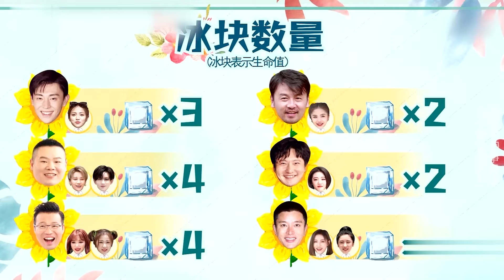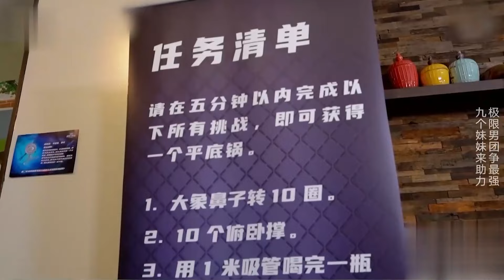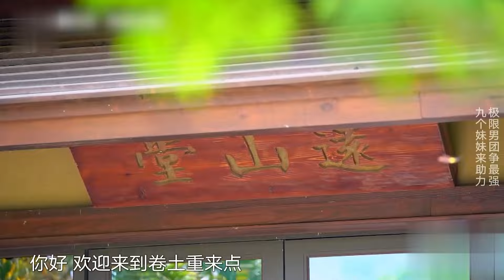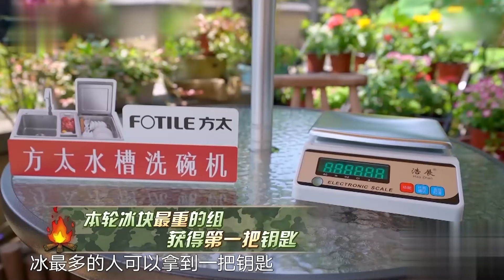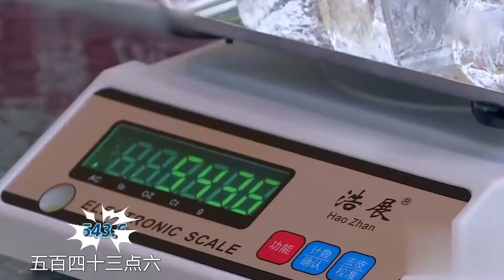【EP12超清修复】极限挑战最强者争夺战！极限男团不舍收官集体飙泪,虞书欣、刘雨昕惊喜加盟！｜极限挑战第六季｜FULL｜上海电视台官方频道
【极限挑战第六季】每晚21:00PM (GMT+8) 热力开播 ！！

【简介】《极限挑战第六季》是东方卫视推出的互动励志体验节目，共12期，由#雷佳音、岳云鹏、王迅、贾乃亮、郭京飞 迪丽热巴 担任常驻嘉宾！节目以“一起去看幸福”为主题带领观众再出发，前往各地寻找幸福，带给观众们更多欢乐，体会“幸福都是奋斗出来的”，一同感受生活中的幸福与活力。